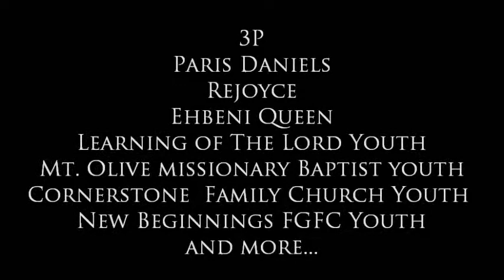FOCUSED N READY BASH PROMO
555 EAST EUCLID AVE. - DES MOINES, IA 7PM - 9/10/11 BE THERE!